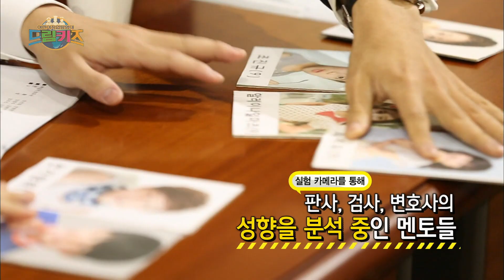Dream Kids, How to be Judicial officer #02, 오늘의 도전직업, 법조인 20140724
방송시간 Thur 오후 04:30~
드림 키즈, 3회, EP 3, 2014/07/24, MBC TV, Republic of Korea

멘토들이 준비한 법조인 성향 검사를 위한 실험카메라